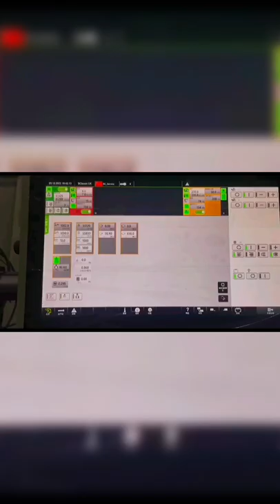Customer's successful one-time start-up of the PE1200 pipe production line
sales manager : Yuki Wang
JWELL Co., Ltd was founded in 1997, vice-president unit of China Plastics Machinery Industry Association. Now we have 7 production bases, more than 3000 employees, having a strong technical & after sales service team for serving more than 150 countries.